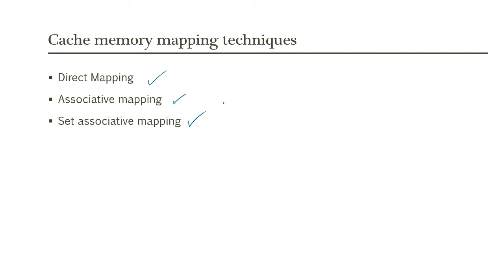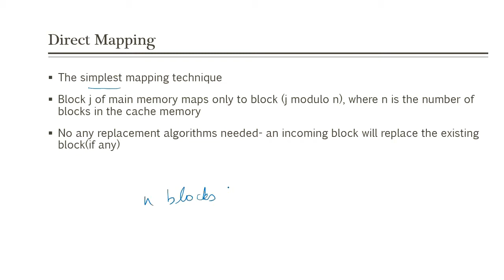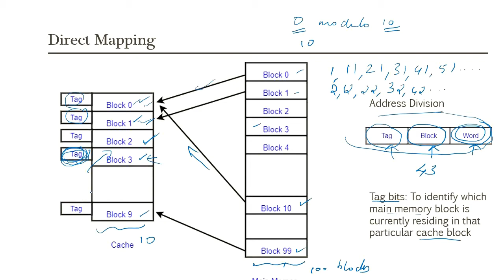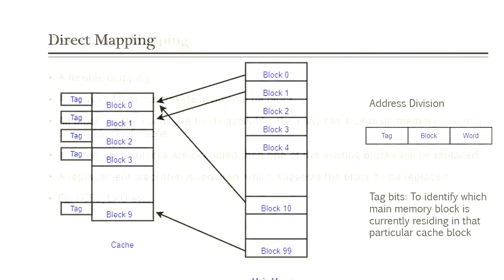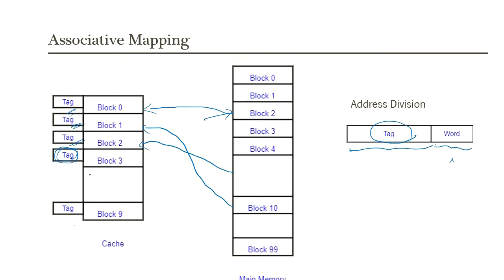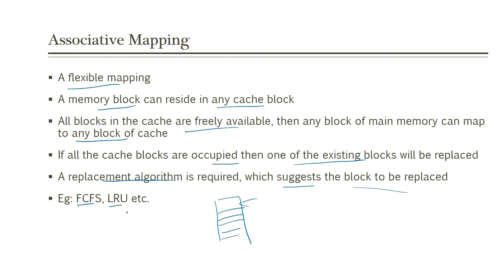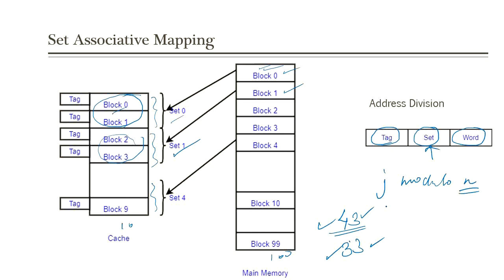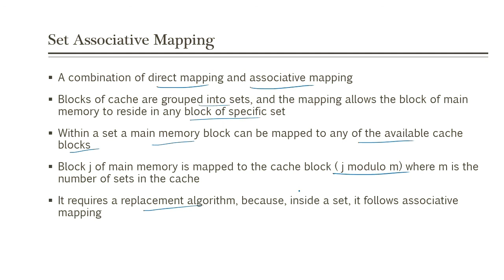cache memory mapping | Malayalam tutorial